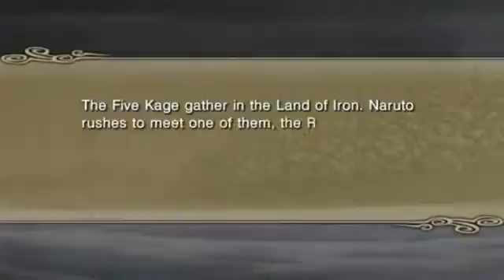Naruto Shippuden Ultimate Ninja Impact PSP #09 7 Five Kage Summit Smashed Hope